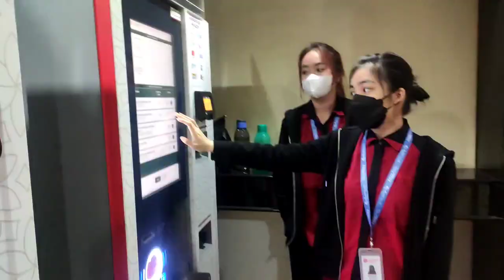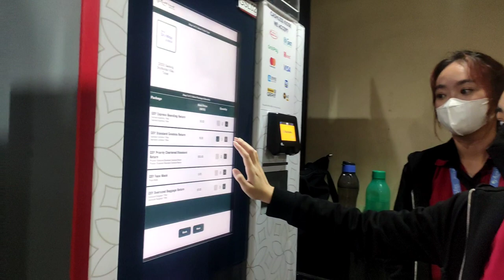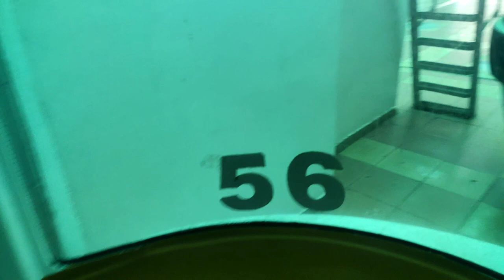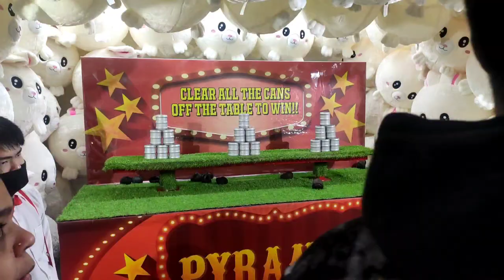💥😍 Welcome to Genting highlands | Malaysia Vlog tamil chennai to malasiya 😍💥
Hey boi 😍🤩

Genting highland Malaysia 😍 best place to visit with family are friends it's really amazing experience I visited with my family malasiya genting highlands ❤️ best moment in my life

📌 You must visit guys 💥